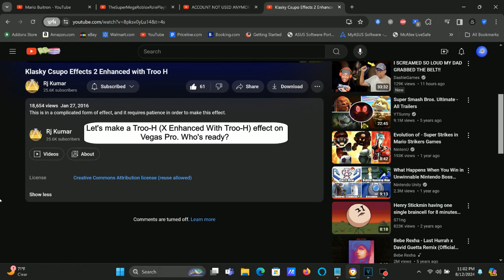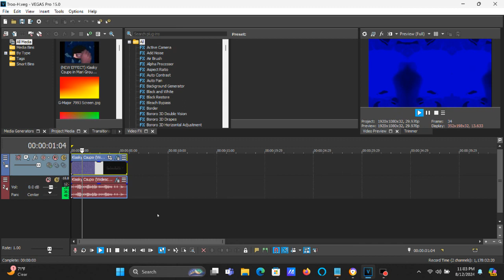How To Make Troo-H (X Enhanced With Troo-H) On Vegas Pro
How To Make Troo-H (X Enhanced With Troo-H):

(VideoFX)

1st: TV Simulator - Troo-H A

After choosing "Reset To None", let's customize an adjustment below.

Interlacing:     0.0000
Phosphorescence: 1.0000
Static:          0.0000

2nd: TV Simulator - Phosphorescence: 1.000/Troo-H B

Interlacing:     0.0000
Phosphorescence: 1.0000
Static:          0.0000

3rd: TV Simulator - Troo-H C

Interlacing:     0.0000
Phosphorescence: 1.0000
Static:          0.0000

4th: TV Simulator - Troo-H D

Interlacing:     0.0000
Phosphorescence: 1.0000
Static:          0.0000

5th: Invert - (Default) or 100 % Inversion

6th: Gradient Map - Troo-H (Gradient Part)

0; R:   0, G:   0, B:   0, A: 255 (Black)
1; R:   0, G:   0, B: 255, A: 255 (Blue)
2; R:   0, G: 255, B:   0, A: 255 (Green)

7th: Mirror - Reflect Left (H: 0.678, V: 0.525)/Troo-H A

After choosing "Reflect Left", let's customize an adjustment below.

Center:

H: 0.678
V: 0.525

8th: Mirror - Reflect Right (H: 0.315, V: 0.495)/Troo-H B

After choosing "Reflect Right", let's customize an adjustment below.

Center:

H: 0.315
V: 0.495

(AudioFX)

1st: Chorus - Troo-H A

After choosing "(Untitled)", "[Sys] Chorus 1" or "[Sys] Default all parameters", let's customize a set of six adjustments below.

Input Gain (-Inf. to 0 dB): 0.0 dB
Dry Out (-Inf. to 0 dB): -Inf. dB
Chorus Out (-Inf. to 0 dB): 0.0 dB

Invent Chorus Phase: With A Checkmark
Invent Feedback Phase: Without A Checkmark
Chorus Size (1 to 3): 3

Feedback (0 to 100 %):              1 %

Attenuate High Frequencies Above (Hz): Without A Checkmark/ 5,000 (Disabled)
Tempo Sync: Without A Checkmark
Modulation Period: 1.000/Measures (Disabled)

2nd: Chorus - Troo-H B

After choosing "(Untitled)", "[Sys] Chorus 1" or "[Sys] Default all parameters", let's customize a set of adjustments below.

Invent Chorus Phase: Without A Checkmark (Default Adjustment)

Feedback (0 to 100 %):              0 %
Chorus Out Delay (0.1 to 100.0 ms): 40.0 (Default Adjustment)

Effect by Jayden Galipo (Lazy Butterfly)

Klasky Csupo Effects 2 Enhanced with Troo H

Klasky Csupo LOL in Troo H

Klasky Csupo (2002) In Troo-H

How to make Troo-H (FOR REAL THIS TIME)